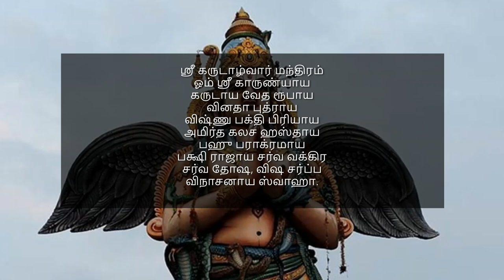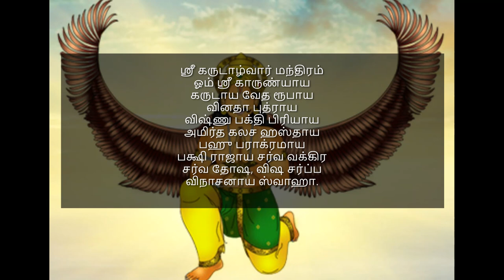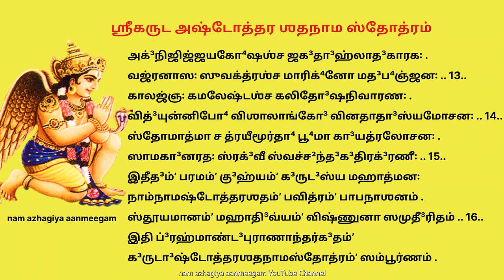கருடஜெயந்தி இந்த மந்திரம் சொல்ல ஜாதக தோஷங்கள் நீங்கும் உங்களுக்குள் அபாரசக்தி பிறக்கும்Garudajayanti